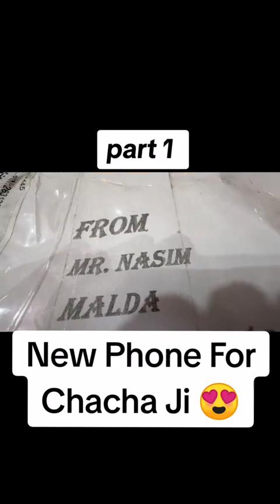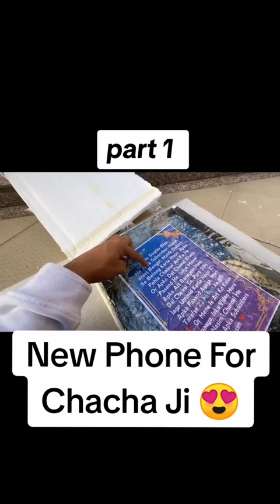March 5, 2024